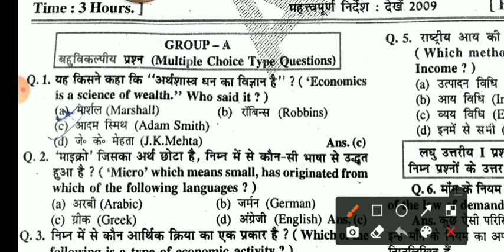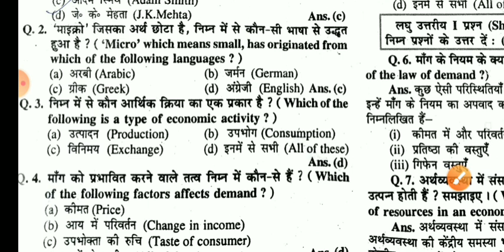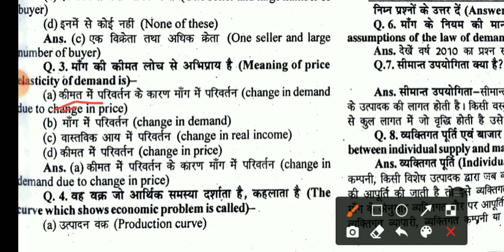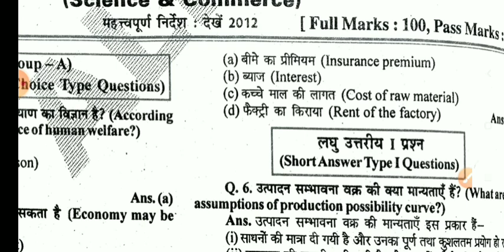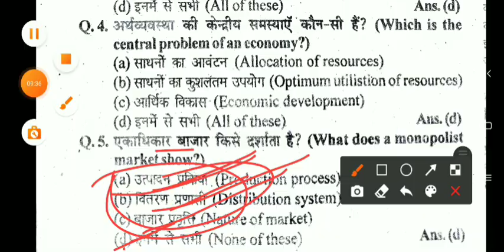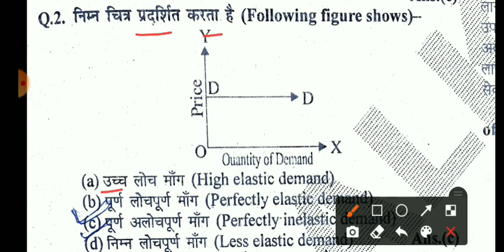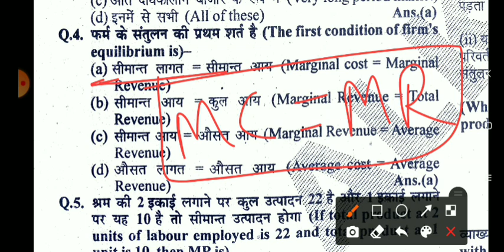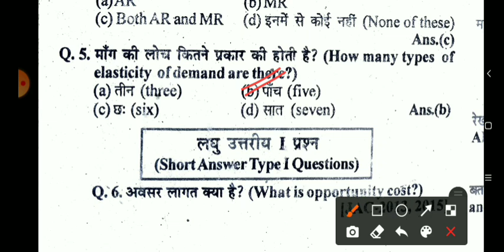😱 यही प्रश्न बोर्ड परीक्षा में आएगा || jac board class 12th Economics important Question 2022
About Video :-
Jac Board class 12th Ecz vvi MCQ
Jac Board class 12th Economics first term objective question
Jac Board class 12th Economics top 50 MCQ 2022
Jac Board class 12th first term vvi MCQ 2022
Jac Board Class 12 Term 2 model Paper 2022 Economics term 2 Model Paper 2022
class 12 Economics term 2 model paper 2022
jac term 2 model Paper
jac term 2 model Paper 2022 jac term 2 model Paper class 12 Economics
jac board model paper 2022 class 12 model Paper 2022
JAC Board class 12 Economics model paper 2022 solution JAC Board term 2 class 12 model set 2022
JAC Board class 12 term 2 model set 2022 solution
JAC term 2 class 12 Economics model set 2022 solution
Jac 2022 term 2 Economics Model Set 1 Solution class 12 Economics model set 2022 solution
Jac Board Model Set 2022 Jac Board Model Paper 2022
JAC Board class 10 Economics model Paper 2022
JAC class 12 Economics model Paper 2022 JAC class 12  Economics model Paper 2022
Jac 2022 Hindi Core Model Paper 1 Solution class 12 Economics model Paper 2022 solution